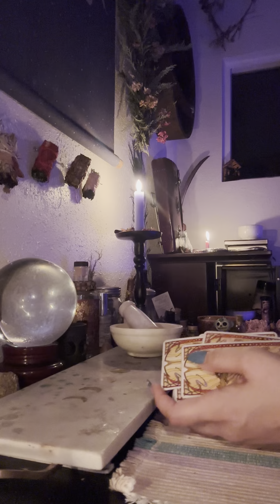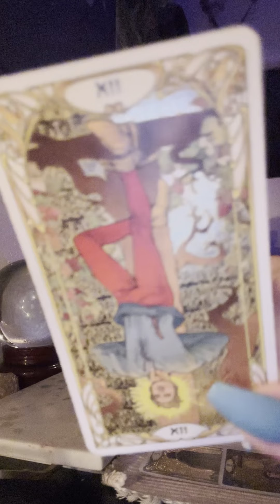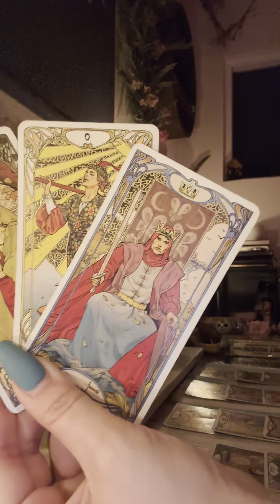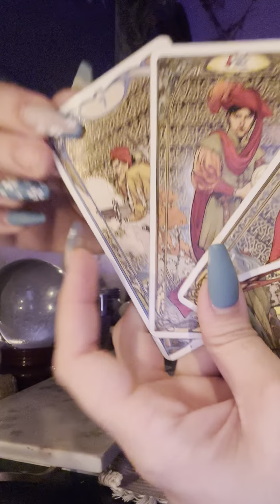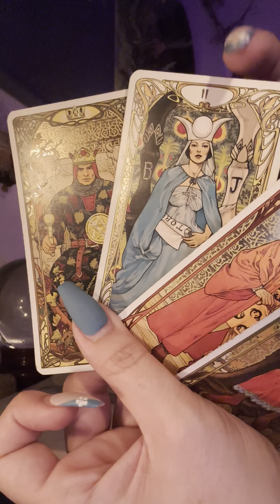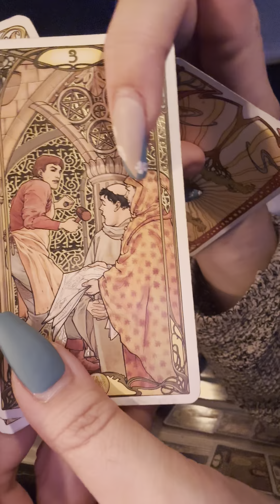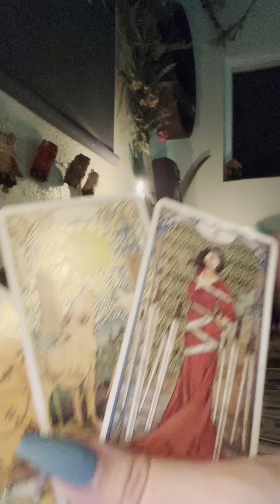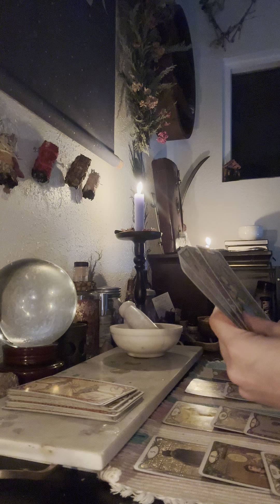Pisces ♓️ Past situationship has planned a deep and heartfelt return. 🥹🥂✨🥰